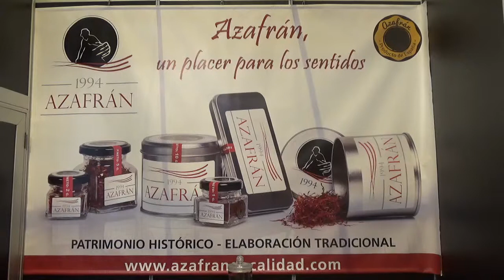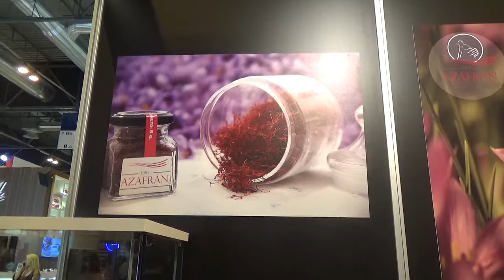SALÓN GOURMET 2017 AZAFRÁN 18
SALÓN GOURMET 2017 AZAFRÁN